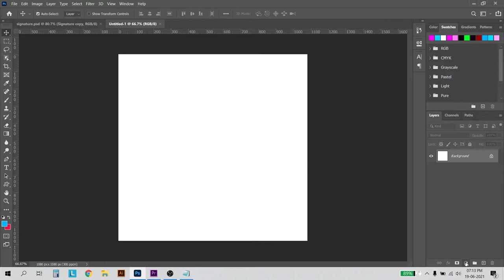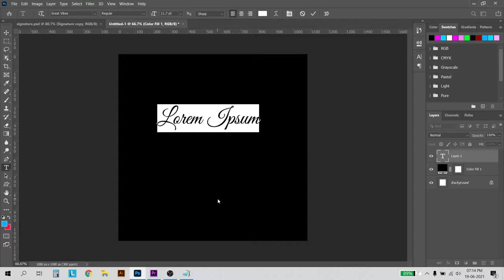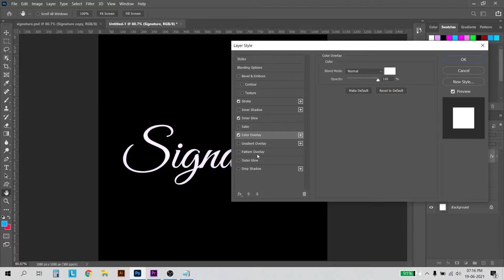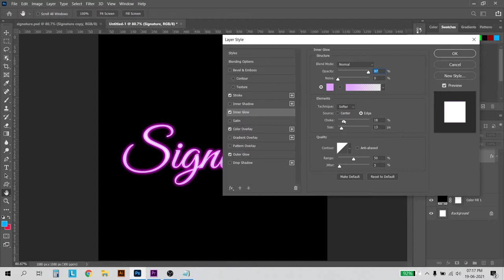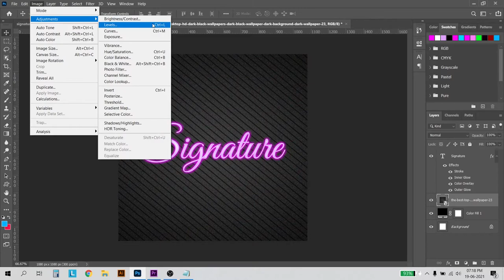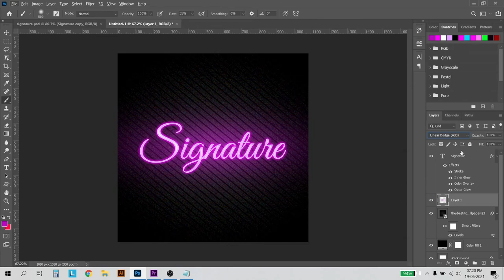How to Create a Realistic Neon Light Text Effect in Adobe Photoshop | Text Effect Part 1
How to Create a Realistic Neon Light Text Effect in Adobe Photoshop |  Hindi  Photoshop Tutorial.

In This Tutorial, you will Learn How to Create Neon Effect for your Titles.

►My Gears Must Checkout
My Laptop
My Keyboard & Mouse
My Mouse
My Lights
My Hard Disk
My Power Bank
My Headphone

Best Pen Tab Under 5k
1. XP-Pen StarG640
2. Wacom One
3. XP-PEN Deco Mini 7
4. HUION HS64
5. RTSY WP9620 Graphic Tablet

Also Checkout :
Best Keyboard Mouse Combos